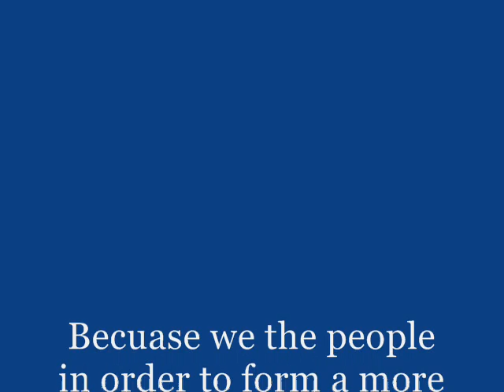My Tribute To Bush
Careful don't watch if you like Bush you probably will get emotional!